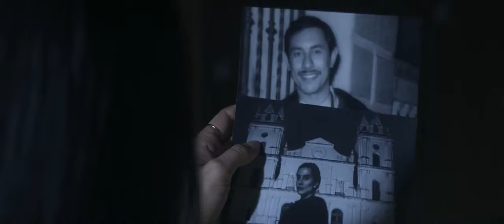Legalidade Trailer Oficial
Em 1961, o governador Leonel Brizola lidera um movimento sem precedentes na história do Brasil: a Legalidade. Lutando pela constituição, mobiliza a população na resistência pela posse do presidente João Goulart. Em meio ao iminente golpe militar, uma misteriosa jornalista pode mudar os rumos do país.

Título no Brasil  Legalidade
Título Original  Legalidade / Resistance
Ano Lançamento  2019
Gênero  Drama
Direção  Zeca Brito
Estreia no Brasil  12/09/2019
Estúdio/Distrib.  Boulevard Filmes
Idade Indicativa  14 anos